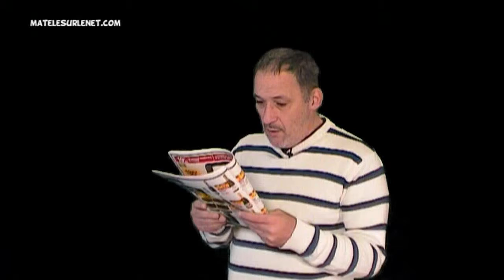Eh oui ! C'est l'époque des catalogues de Noël !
Comme chaque année, à la même période, ta boite aux lettres est bourrée par les prospectus et le fameux et tant attendu "catalogue de Noël"